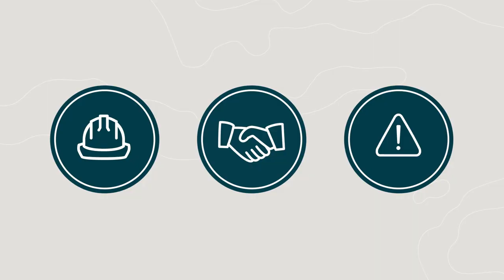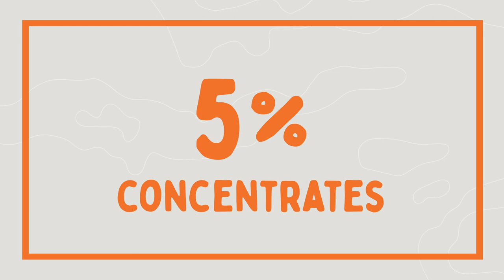Ad Valorem mineral royalty scheme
The Ad Valorem mineral royalty scheme effective from 1 July 2024 in the Northern Territory.